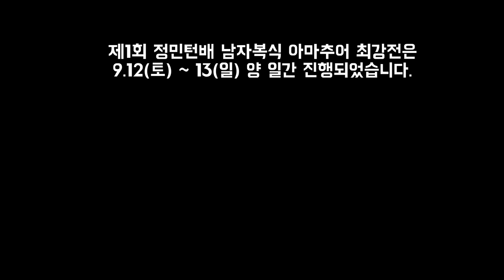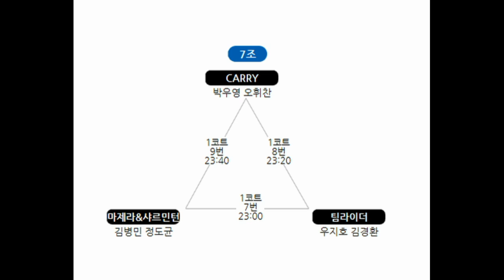8조3경기 (CASH)김지원.박현석 vs (민턴치는 20대 아제)이도현.이상호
예선 8조3경기! (CASH)김지원.박현석 vs (민턴치는 20대 아제)이도현.이상호

1등 상금 50만원(2등 30만원)에 도전하는 전국 동호인들의 치열한 경기!!